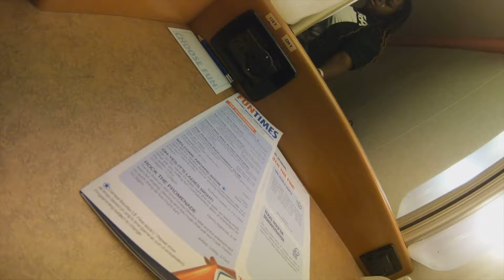Carnival Conquest Cruise Vlog 2020 PT. 1🌴🛳| Embarkation Day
Hey loves ❤️

Follow along as me and bae take you with us on our first carnival conquest cruise vlog 2020. It was epic. Here’s Part 1, our Embarkation day. We went to 4 destinations in Sept 2019, sorry we’re just getting this footage out. Procrastination sucks lol

Jas & Dell ❤️☯️

Rum runners

Go Pro Hero Black 6

Tell us what you think. It’s our first time ever editing a video so be nice lol, constructive criticism is welcome 🤗 All negative comments will be blocked & deleted